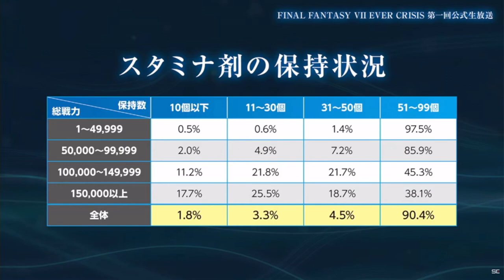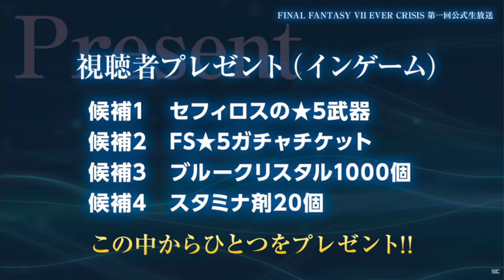Final Fantasy VII - Ever Crisis: Recap PRIMA Live SQUEX (26/09/2023)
Immagine del canale realizzata da Yuiccia!
La mia configurazione PC:

-Ram: Corsair Vengeance PRO DDR4, 16GB, 3600 MHz (x2)
-VGA: Nvidia GeForce 3090 RTX (24GB) Overclocked edition
-Ventole: Corsair AF120 Quiet edition (x2)
-PSU: Corsair RM1000 X
-Case: Cooler Master MasterBox TD500 Mesh